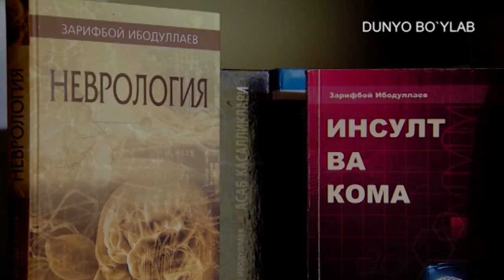Rasulbek Palvonov ustozi Zarifboy Ibodullayev haqida